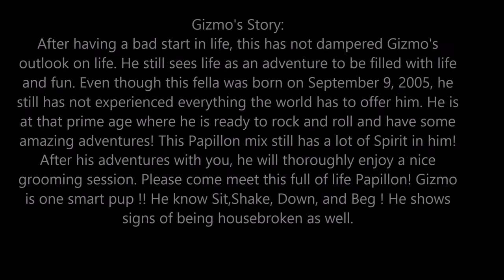Gizmo - CARA's Very Smart Papillon Mix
fter having a bad start in life, this has not dampered Gizmo's outlook on life. He still sees life as an adventure to be filled with life and fun. Even though this fella was born on September 9, 2005, he still has not experienced everything the world has to offer him. He is at that prime age where he is ready to rock and roll and have some amazing adventures! This Papillon mix still has a lot of Spirit in him! After his adventures with you, he will thoroughly enjoy a nice grooming session. Please come meet this full of life Papillon! Gizmo is one smart pup !! He know Sit,Shake, Down, and Beg ! He shows signs of being housebroken as well.